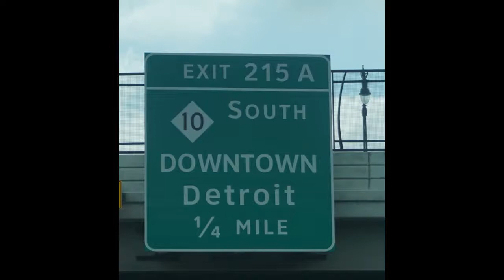Discover Photography on Belle Isle Park in Detroit, Michigan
Today were taking a trip downtown to Belle isle in Detroit. Its a unique place that is getting better and more photo genic. I think your going to like this trip.